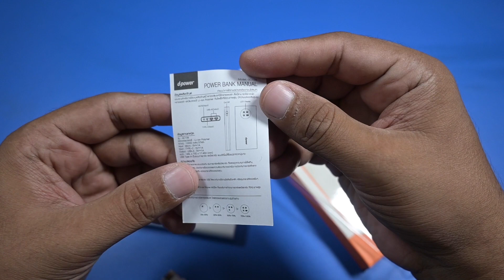Unboxing D POWER BANK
**Video Description:**

Welcome, tech enthusiasts! Today, we have something incredibly useful to unbox and share with you – the D-Power 10,000mAh Power Bank. Get ready to supercharge your devices on the go with this portable powerhouse! 🔋✨

📦 **Unwrapping Innovation: D-Power 10,000mAh Power Bank Unboxing!** 📦
In this video, we're unboxing the D-Power 10,000mAh Power Bank, a compact yet high-capacity charging solution designed for your busy lifestyle. Join me as we unveil this sleek device and explore its features, ensuring you never run out of battery life, no matter where you are.

🔋 **Key Features:** 🔋
- **Capacity:** 10,000mAh for multiple device charges
- **Outputs:** 2 USB-A ports for simultaneous charging
- **Inputs:** Micro USB and USB-C inputs for convenient recharging
- **Universal Compatibility:** Compatible with smartphones, tablets, cameras, and more
- **Portable Design:** Slim, lightweight, and easy to carry in your pocket or bag
- **Fast and Efficient:** High-speed charging to power up your devices quickly

🔌 **Versatile Charging Options:** 🔌
The D-Power Power Bank comes with two USB-A outputs, allowing you to charge two devices simultaneously. Whether you have a smartphone, tablet, or other USB-powered gadgets, this power bank has got you covered. Plus, the convenience of both Micro USB and USB-C inputs ensures you can recharge the power bank using the cables you already have.

🔋 **Never Run Out of Power:** 🔋
With its impressive 10,000mAh capacity, this power bank offers multiple full charges for your devices, making it ideal for travel, outdoor adventures, or long workdays. No more worrying about your phone dying when you need it the most!

Have questions about the D-Power 10,000mAh Power Bank or portable charging solutions in general? Feel free to drop your comments below! If you found this unboxing helpful, don't forget to hit the like button, share it with your friends who always need a charge, and subscribe for more tech reviews, gadget unboxings, and helpful tech tips!

Let's keep our gadgets charged and ready for action. Until next time, stay powered up! 🔌✨